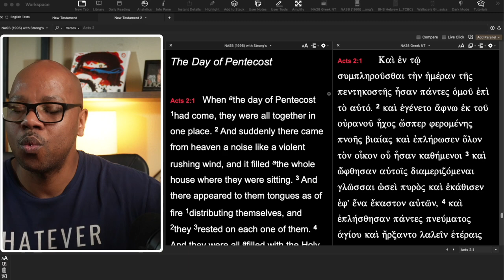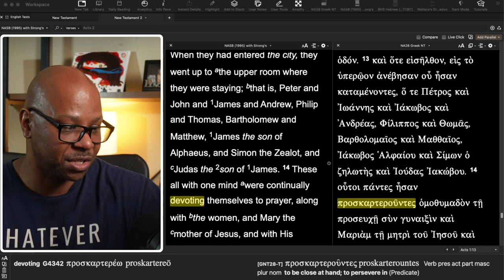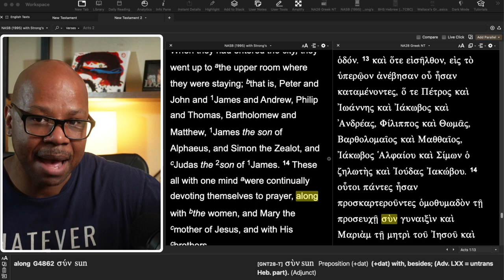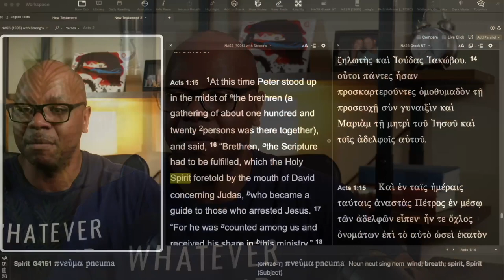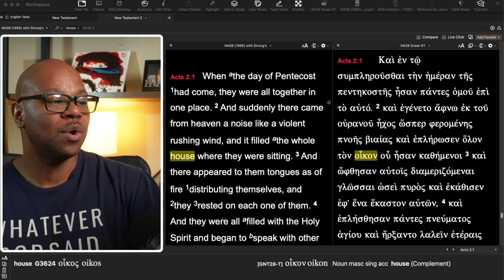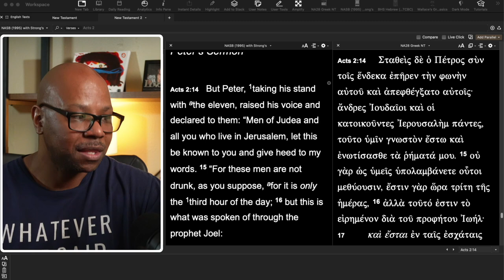This shows if you are reading the Bible correctly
A Quick test to show how well you read the Bible